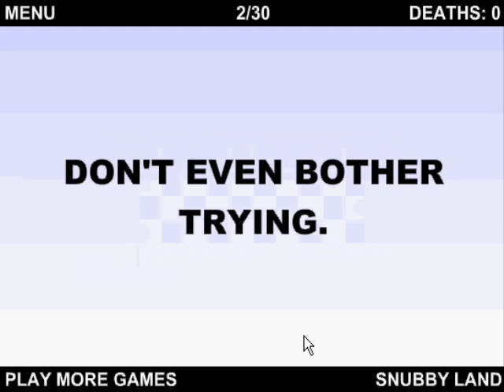World's Hardest Game Played by BLT SPECIAL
BLT SPECIAL playing and beating the World's Hardest Game. If you want the song names just ask